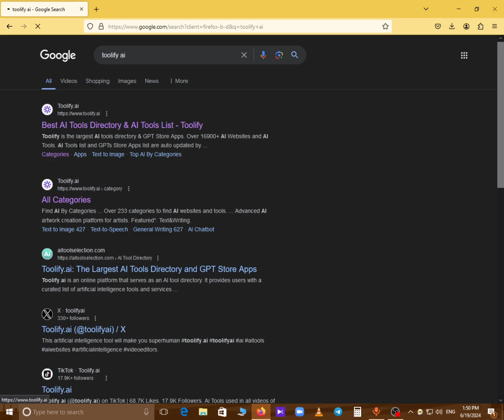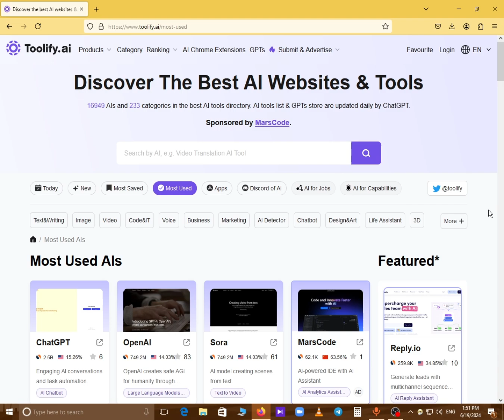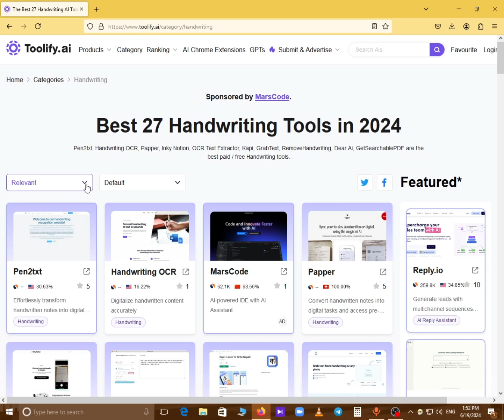How to Find Latest AI Tools Sinhala | අළුත්ම AI TOOLS හොයාගන්නෙ කොහොමද?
🌟 ඔබට නවතම AI මෙවලම් හොඳින් හඳුනාගන්න විදිහ! 🌟 | How to Find Latest AI Tools Sinhala

ආයුබෝවන්! ඔබ සියලු දෙනාම පිළිගනිමි! අද වීඩියෝවෙන්, අපි ඔබට නවතම AI (Artificial Intelligence) මෙවලම් හොඳින් හඳුනාගන්න විදිහ සහ මේ සඳහා භාවිතා කළ හැකි වෙබ් අඩවි සහ සර්වරයන් පිළිබඳව දැනුම් දෙනු ඇත.

මේ වීඩියෝවේ ඔබට දැනගත හැකි දේ:

    🔍 නවතම AI මෙවලම් සොයාගන්නා ආකාරය
    🌐 නවතම AI මෙවලම් සඳහා ඇති වෙබ් අඩවි සහ සම්පත්
    📊 AI මෙවලම් භාවිතා කරමින් වැඩිම ප්‍රයෝජන ගැනීම
    💡 AI අනාගත ප්‍රවණතා සහ එමගින් ඔබට ලැබිය හැකි වාසි

ඔබට මේ වීඩියෝව ප්‍රයෝජනවත් හා ආකර්ශනීය ලෙස සිතියහොත්, කරුණාකර 👍 ලයික් කරන්න, 📝 කොමෙන්ට් කරන්න සහ 🔔 සබ්ස්ක්‍රයිබ් කරන්න. ඔබගේ අදහස් අපට ඉතාම වැදගත්!

අපි ඔබට යාවත්කාලීන AI තාක්ෂණික පුවත් සහ උපදෙස් ලබාදීමට සතුටු වනවා! 🎉

ප්‍රශ්න? කොමෙන්ට් අංශයෙන් ඔබේ ප්‍රශ්න අපට යොමු කරන්න.

🌟 How to Find the Latest AI Tools in Sinhala! 🌟

Hello and welcome everyone! In today's video, we will show you how to find the latest AI (Artificial Intelligence) tools and introduce you to websites and resources that can help you stay updated.

In this video, you will learn:

    🔍 How to find the latest AI tools
    🌐 Websites and resources for the latest AI tools
    📊 How to make the most out of AI tools
    💡 Future trends in AI and how you can benefit from them

Questions? Send us your questions in the comments section.
Stay happy and stay informed!